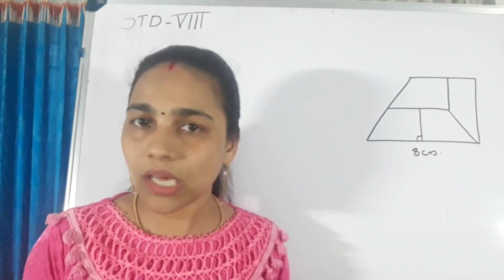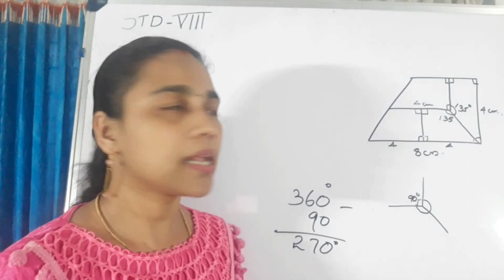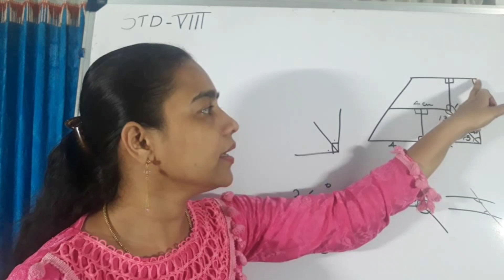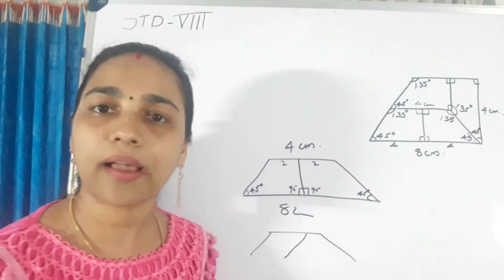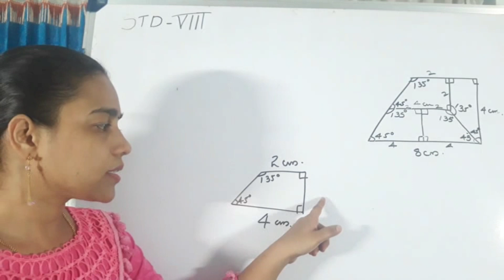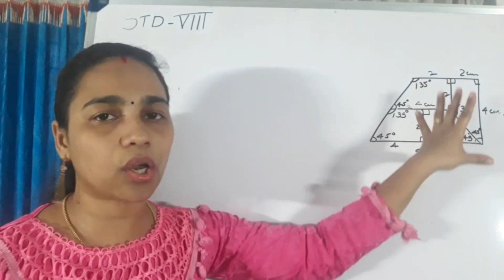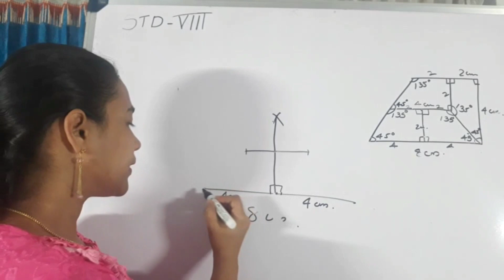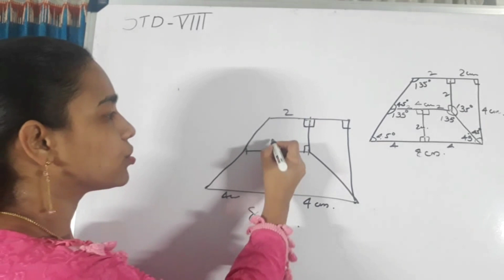STANDARD-8[KERALA SYLLABUS]MATHEMATICS/LESSON-6/CONSTRUCTION OF QUADRILATERALS/PART-16